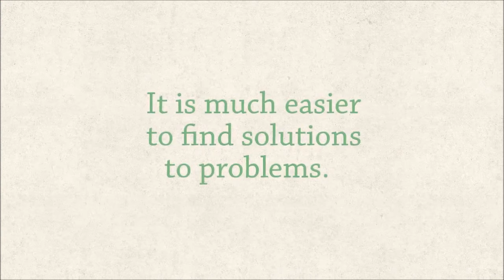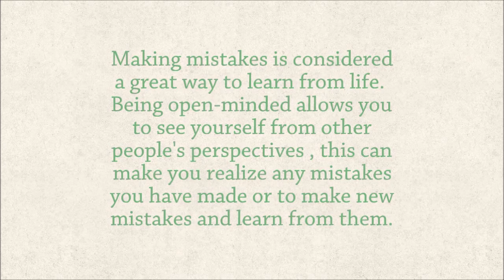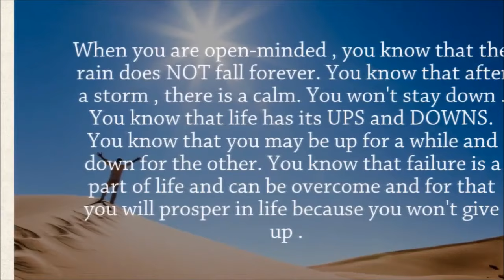10 BENEFITS OF BEING OPEN MINDED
Can you think of other benefits of being open minded ?